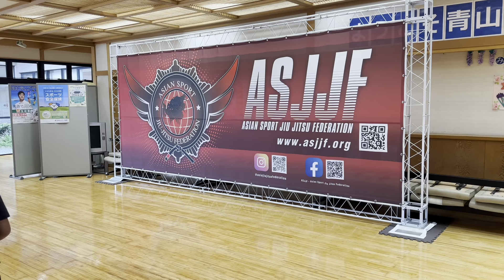PRIMEIRO CAMPEONATO DE JIU-JITSU DO NICO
Faz algum tempo que o Nico começou a lutar Jiu-jitsu e mesmo com pouca experiencia ele quis enfrentar o seu primeiro campeonato.
O Jiu-jitsu Brasileiro aos longo dos anos vem se expandindo cada vez mais ao redor do mundo e o Japão não ficou de fora dessa.